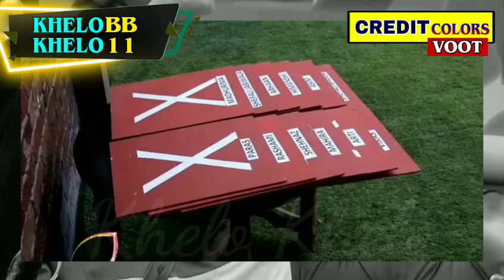Wednesday Episode Review, Siddharth push Asim Again Paras Biased Sanchalak